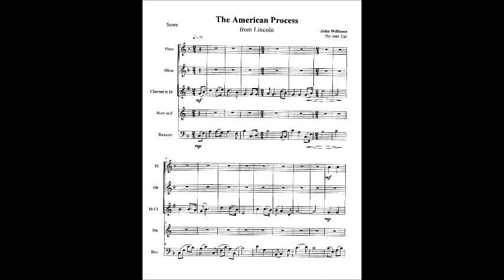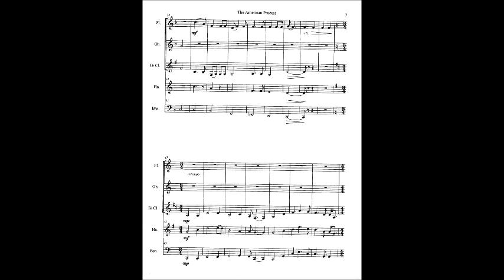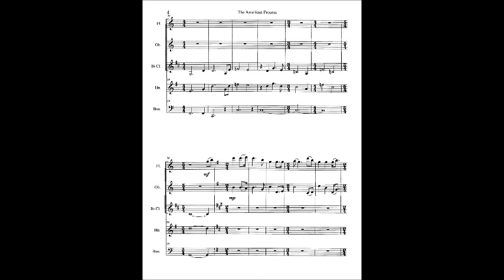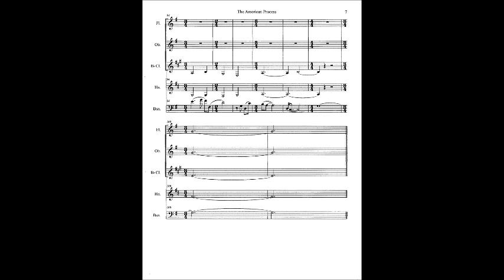Lincoln- The American Process for Woodwind Quintet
Arrangement by Pei-wen Tan